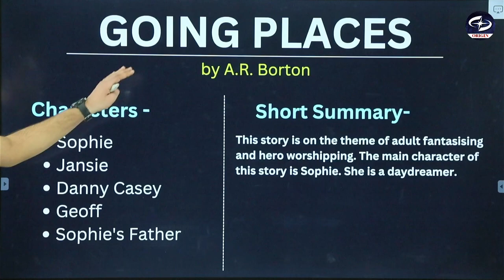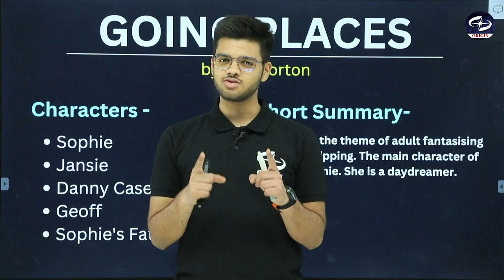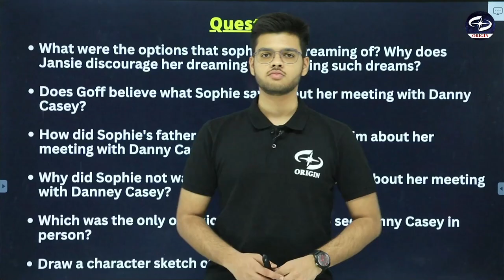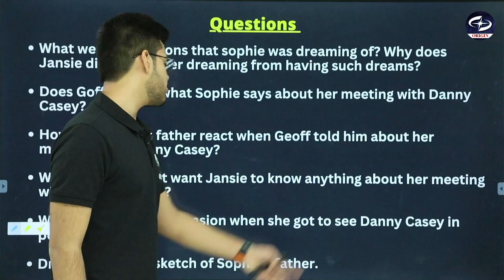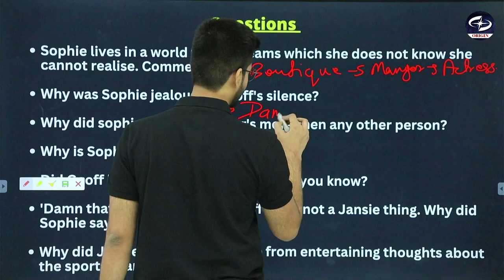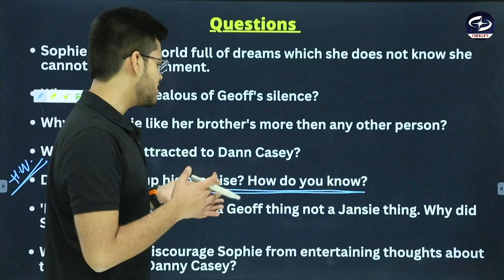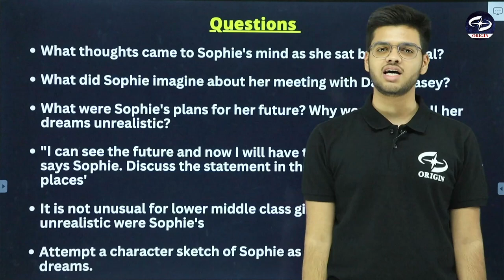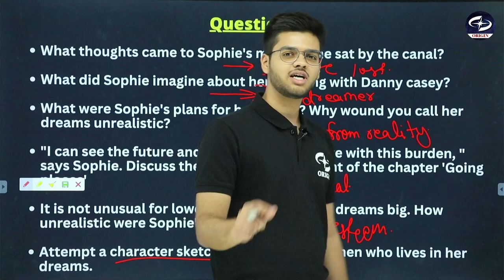Class 12 English Chapter 8 | Going Places Full Chapter Explanation, Summary & Ques Ans 2023-24